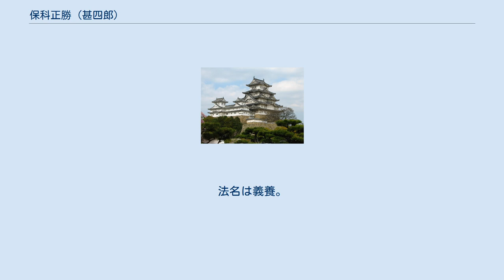保科正勝 (甚四郎)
保科 正勝（ほしな まさかつ、正徳4年（1714年） - 元文3年5月28日（1738年7月7日））は江戸時代後期の旗本寄合席。
飯野藩主家分家の旗本保科氏第4代目当主。
諱は正勝。
幼名は銕五郎。
通称は甚四郎。
父は保科正純。
母は某氏。
弟に保科正倫、岡部経盛。
正室は保科正殷養女（保科正賢6女）。
養子は実弟の正倫。
石高は上野国群馬郡・吾妻郡のうち2500石 父の正純の正室は養祖父の正静の養女（沼間清氏の娘）であるが、寛政重修諸家譜では正勝の母は某氏とされて、弟の正倫は異母弟という扱いになっている。
 享保11年（1725年）に父は山田奉行に就任したが、同年10月28日（1725年11月20日）に正勝は将軍徳川吉宗に初御目見えを済ます。
 本家にあたる飯野藩主の正殷の養女（実は正殷の妹）を正室に迎えている。
 元文元年（1736年）に父の隠居を受けて家督を相続し、寄合に列した。
翌元文2年（1737年）に父が死去する。
 元文3年3月21日（1738年5月9日）に舅の正殷が死去するが、その2か月後に正勝自身も死去する。
享年25。
法名は義養。
墓所は麻布の天眞寺。
実子は女子のみで男子がおらず、跡を弟の正倫が継いだ。